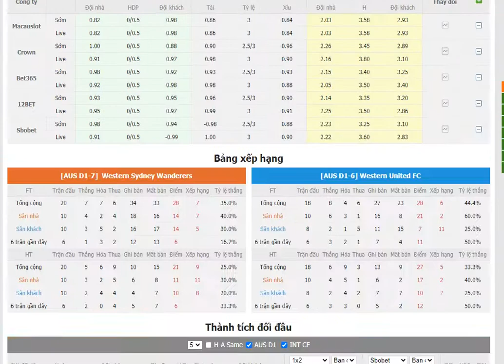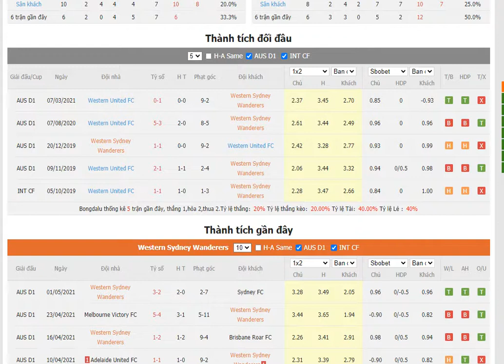Nhận định Western Sydney Wanderers VS Western United FC- Bongdalu.com- bóng đá anh